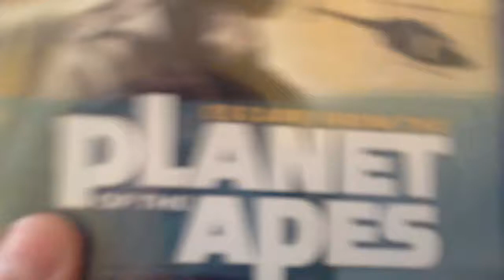Weekly blue ray update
Hi guys today I'm showing the new blue rays I got